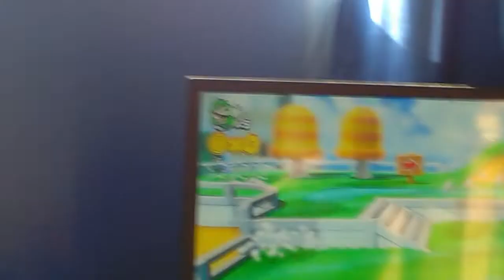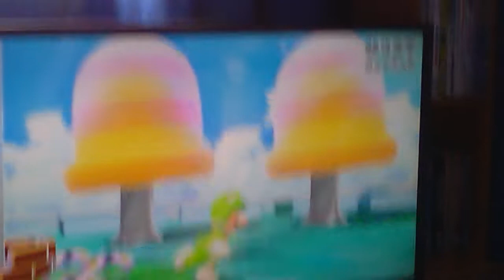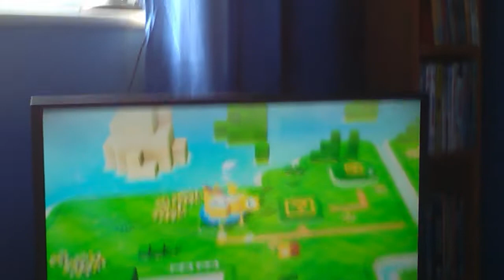Super Mario 3D World | Gameplay Walkthrough | Episode 1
An awesome video with Jacob